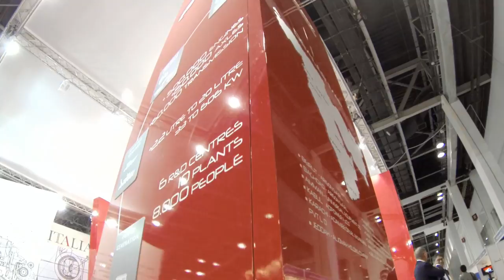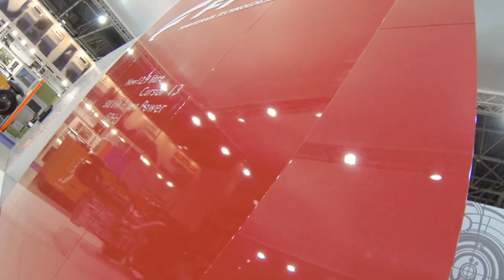MIDDLE EAST ELECTRICITY - DUBAI INTERNATIONAL EXHIBITION CENTRE 2014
FPT Industrial
Exhibition event in Dubai

MIDDLE EAST ELECTRICITY -
DUBAI INTERNATIONAL CONVENTION AND EXHIBITION CENTRE 2014